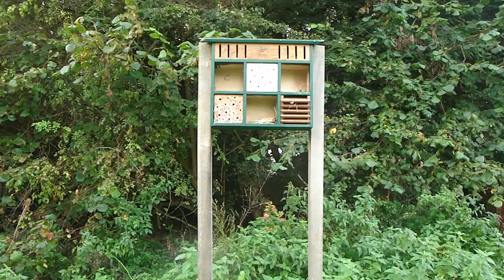The Bug Collector 3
When termites start to eat birdhouses, they should ban scarecrows!